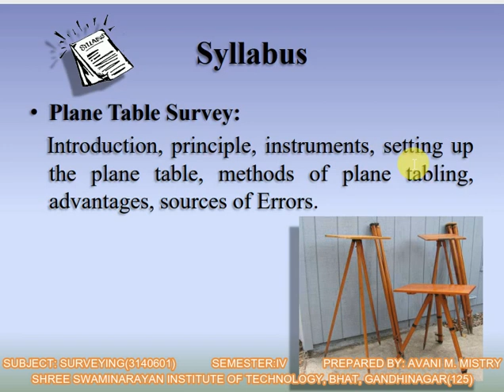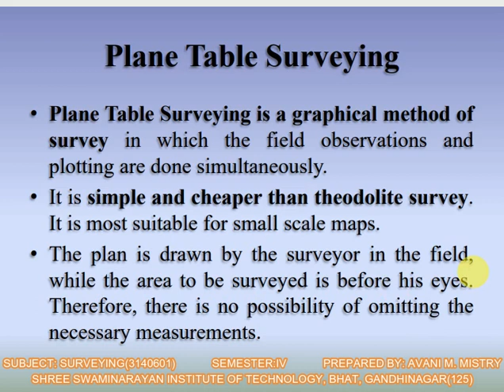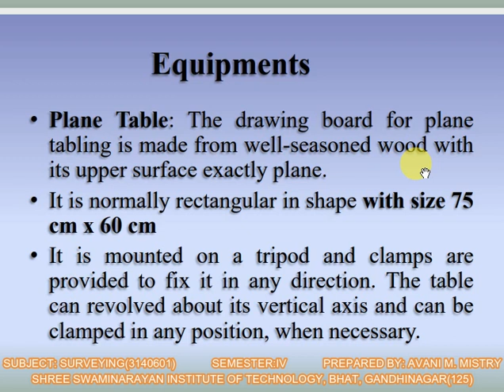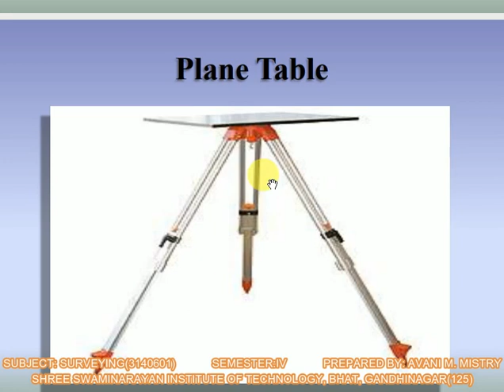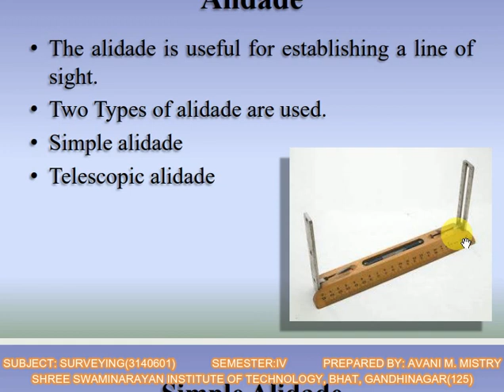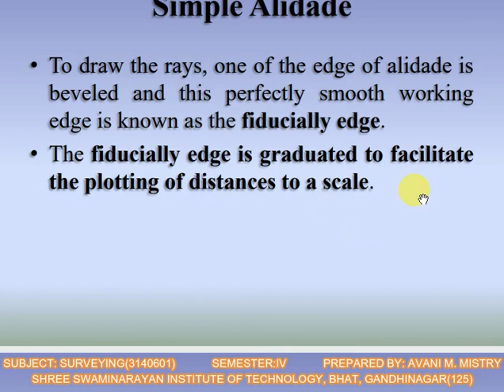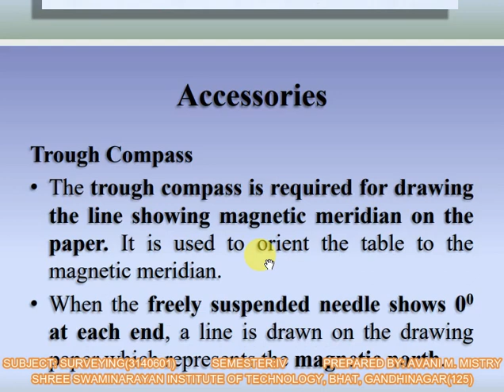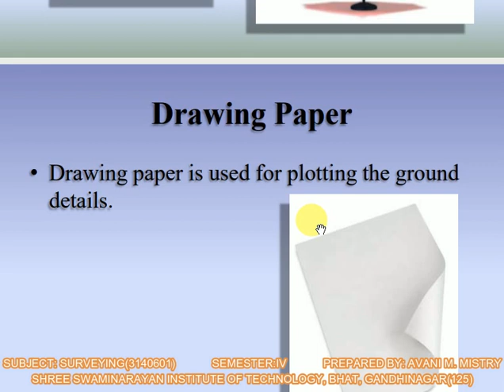SURVEYING UNIT1 L1 (PLANE TABLE SURVEYING)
INTRODUCTION, EQUIPMENTS & ACCESSORIES USED IN PLANE TABLE SURVEYING,